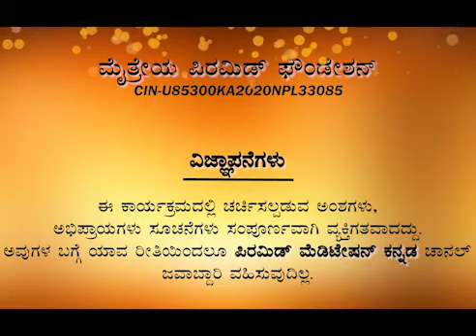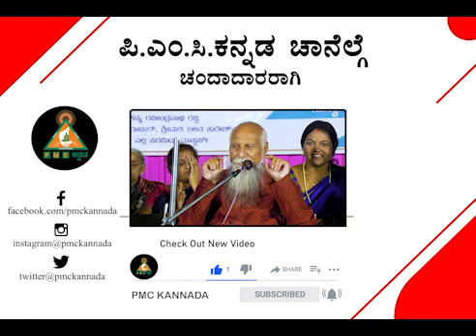Where is the mind by Brahmarshi Patriji